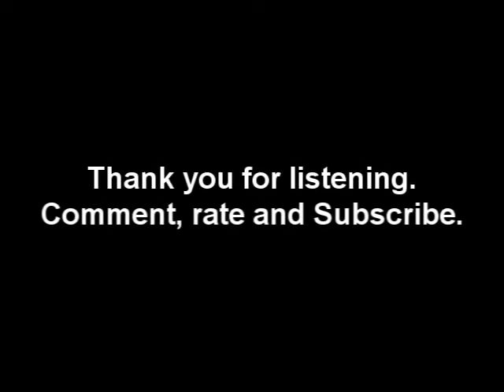Wonderful World Cover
"Wonderful World" is a soul song that was written in the late 1950s by soul music pioneer Sam Cooke, along with songwriters Lou Adler and Herb Alpert.

Cover done by Vladimir and Mark.

--How we recorded--
We used a multi-effect processor made by DigiTech.
The model is RP350.
We also used a sound editing software called Cubase.

--What did we record--
Adding Guitars
Bass Guitar
Rhythm Guitars
Solo Guitars
Piano-imitating Guitar

--Note--
Only thing we did not record are the beats, it comes with the program or with the processor(RP350).